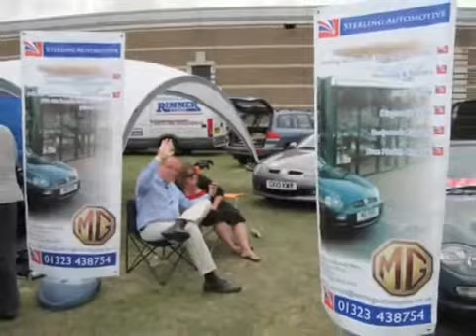MGF15 - a summary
Short video summing up some of the things that went on at the 15th anniversary of the MGF/TF event at the Heritage Motor Centre (British Motor Museum) in 2010.